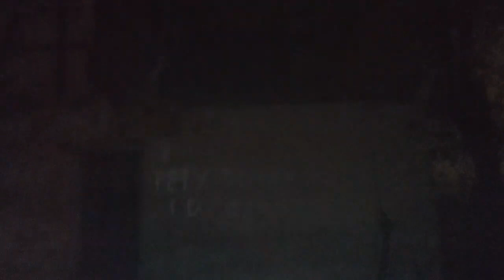Stan Włości Ełk na dzień 7.11.2022 Słoneczna 5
zapraszam do oglądania i subskrypcji kanału by sięgnąć po więcej